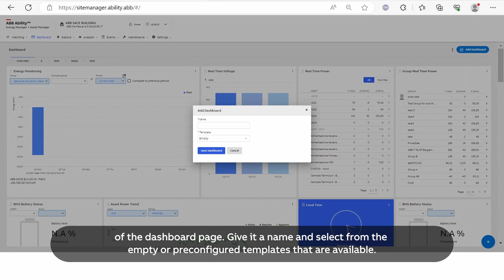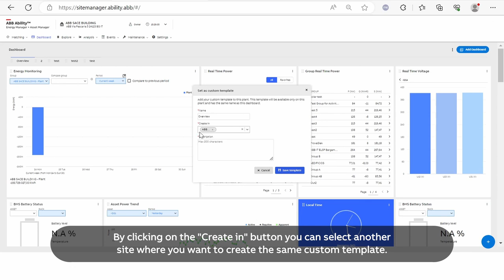ABB Ability Energy Manager - Tutorial - Dashboard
This video tutorial will guide users on how to discover, monitor, and supervise facility's performance and data easily.